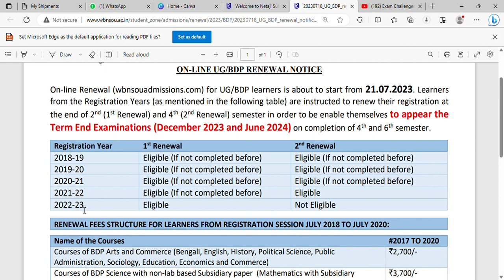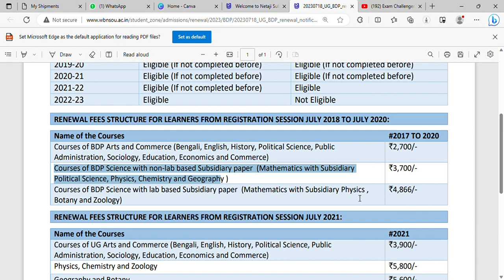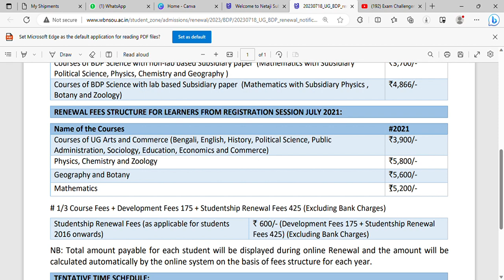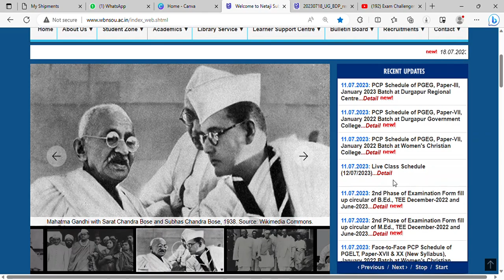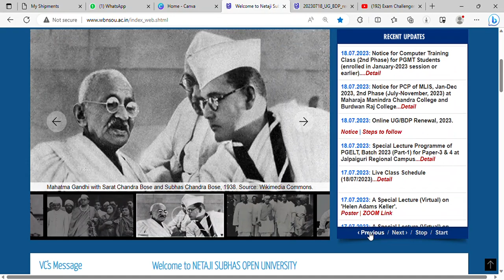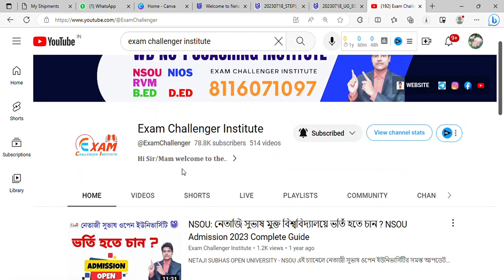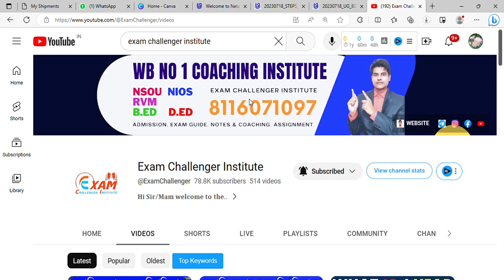NSOU UG+BDP Online Renewal 2023 Official Notice Today|| কী ভাবে রিন্যুয়াল করবেন নিজের মোবাইল থেকে।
এই ভিডিওতে বলা হয়েছে।যে নেতাজি সুভাষ ওপেন ইউনিভার্সিটিতেও।যারা।গ্র্যাজুয়েট নিয়ে পড়াশোনা করছেন।আপনাদের রিনুয়াল সংক্রান্ত  অফিসিয়াল নোটিশ ইউনিভার্সিটি প্রকাশিত করেছে। সেই নোটিশে কী কী বলা হয়েছে সেটা বিস্তারিতভাবে।আলোচনা করা হয়েছে।

NSOU থেকে আগত সমস্ত নোটিশ বা আপডেট পেতে অতিসত্বর নিচে দেওয়া গ্রুপগুলোতে যুক্ত হয়ে যান।

✪নোটস এর উপর স্পেশাল অফার আজকের জন্য। আজই বুকিং করুন প্রিমিয়াম কোয়ালিটি নোটস একদম জলের দরে ⬇️⬇️

Exam Challenger Institute